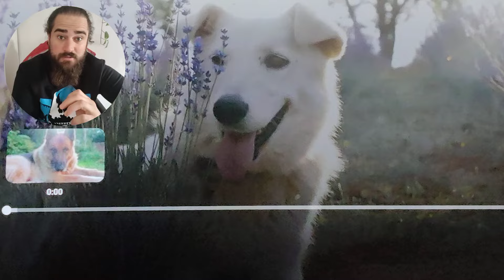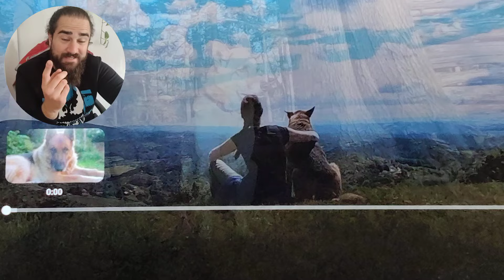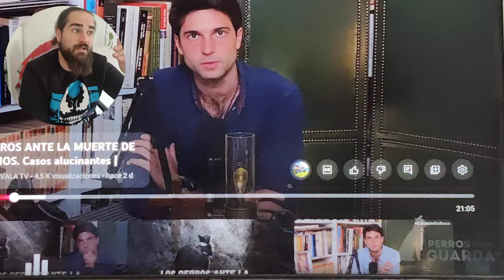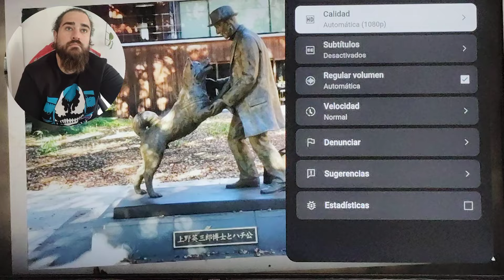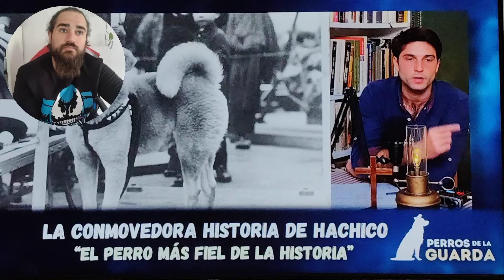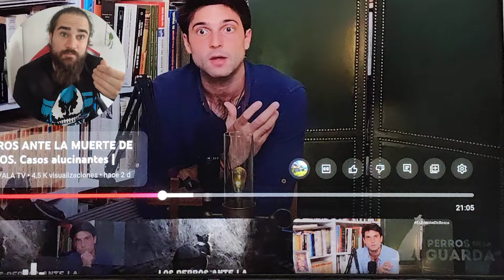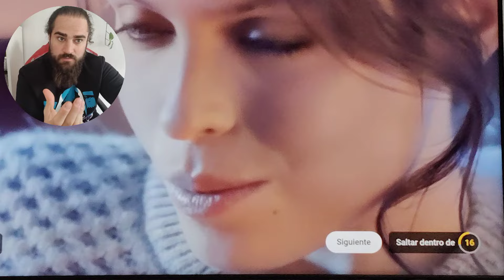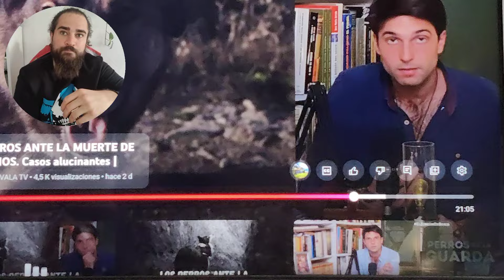PERROS de la GUARDA (FIDELIDAD Y AMOR EN LA MUERTE) / ANALISIS del programa REFUGIO ZAVALA.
Analizo con vosotros el programa de REFUGIO ZAVALA donde hablamos de PERROS DE LA GUARDA fieles en la muerte y esperando a su dueño.